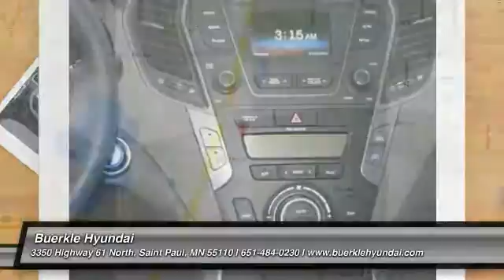2016 Hyundai Santa Fe Sport Saint Paul, White Bear Lake, Minneapolis, Inver Grove Heights MN 48965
Buerkle Hyundai
3350 Highway 61 North

Buerkle Hyundai
3350 Highway 61 North

Pick up this WHITE 2016 Hyundai Santa Fe Sport, available today at Buerkle Hyundai. Featuring Automatic transmission, it has 34 miles. This could be the one you've been searching for.